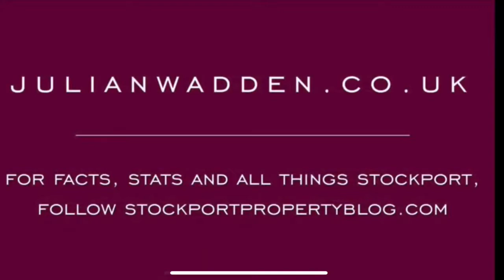98 Northgate Road, Edgeley